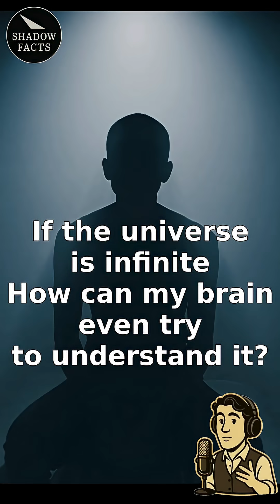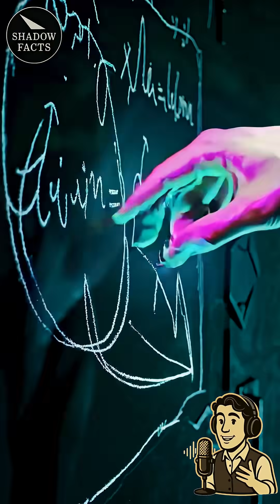If the universe is infinite, how can my brain even try to understand it? | Shadow Facts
If the universe is infinite, how can our tiny, finite brain even begin to understand it?

Have you ever looked up at the night sky, felt the sheer scale of it, and your brain just crashes? It's a feeling beyond words—a mix of awe and existential dread. That's not a failure; it's a design feature. Neuroscience shows our brains evolved for limits: to find food, avoid predators, and navigate a 3-dimensional social world. Asking it to truly visualize infinity or a fourth dimension is like trying to run an 8K quantum simulation on a 2000-era graphics card. It simply wasn't built for that data.

But this video argues that you are not just your brain. Your brain is the hardware, the biological receiver. Your consciousness... that might be the signal. We explore the radical idea that consciousness isn't created by the brain, but received by it—a concept that bridges ancient mysticism (panpsychism) with modern physics.

We dive into the hard science of brain-heart coherence—a measurable state where your biological systems sync up, often described as a "flow state" or a moment of profound connection. What if, in these moments, the "receiver" (your brain) is just tuning into a clearer signal? We'll explore the theory that the universe isn't solid things, but a massive "field of information" (like the "Akashic field" of mysticism, but framed in physics). What if your brain isn't thinking thoughts, but decoding this information every second?

This leads to a stunning conclusion. Physicists suggest that if the universe is made of information (code), then we are part of that code. Our DNA, our thoughts, our curiosity—all part of the system. So when we try to understand the universe... when we build telescopes and write equations... maybe it's really the universe trying to understand itself through us. Our limited brains aren't a bug; they're the feature the universe evolved to experience itself.Cradit: Dr. Deepak Chopra, Dr. Joe Dispenza,  Dr. Bruce H. Lipton

💬 Is our consciousness just the universe's way of becoming self-aware? Or is the brain the source of it all? Share your theory below.